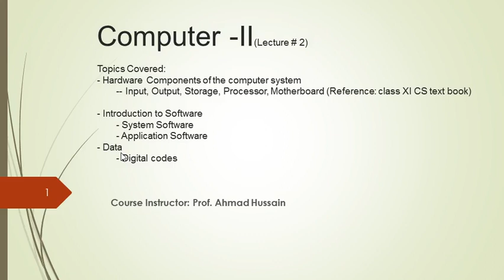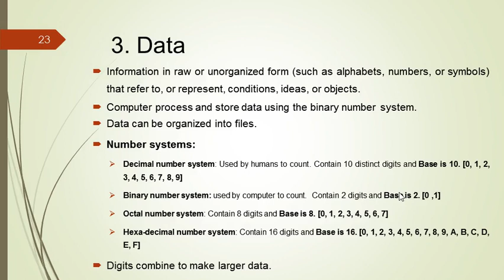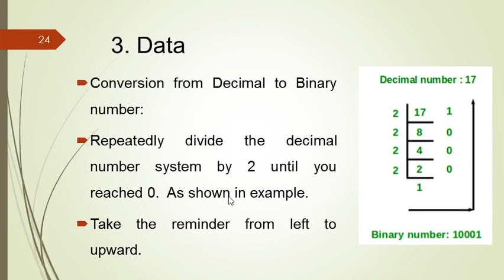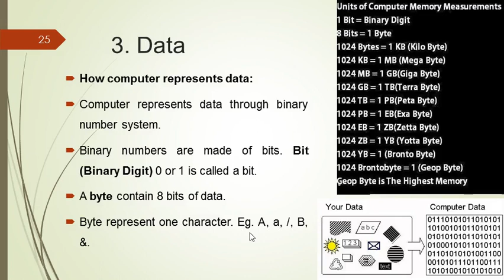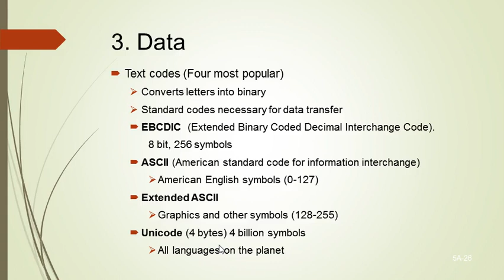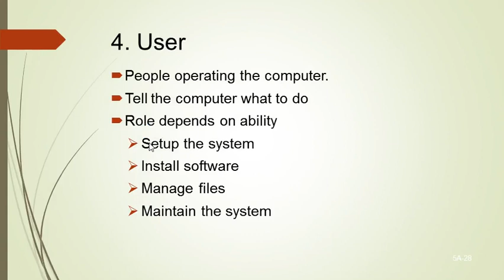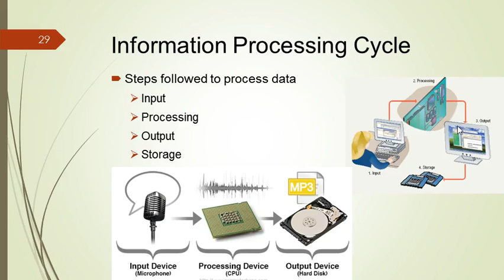ICT#2 Data & Digital Codes, Coding system, Decimal to Binary in Pashto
Data and Digital codes explained in Pashto, ASCII, EBCIDIC, bit, decimal to binary conversion.
Part of the Lectures series (Introduction to Computer - د کمپيو ټر ذده کړه) in Pashto language.